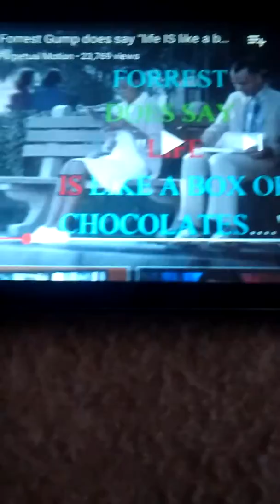Mandela effect solved!!!!!!